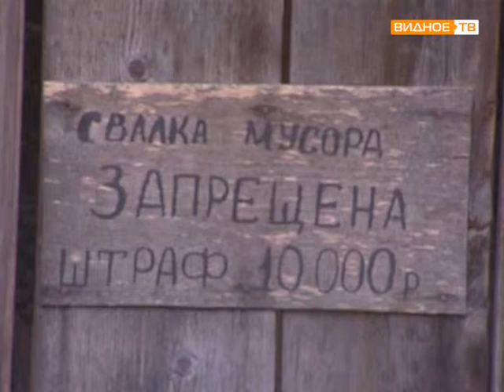Детская площадка на ул Ольгинской д 48